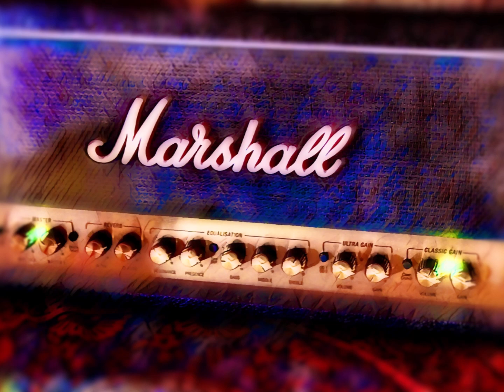As Is. - by Ken Lattari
As Is.
An original song composed and performed by Ken Lattari
As is.
Off the cuff.
The basic nuts and bolts.
Stripped down to it' basic charm.
Riding the moment.
KAL